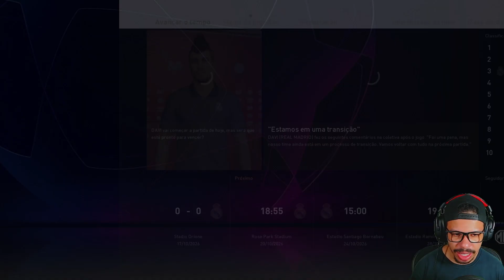SERÁ MAIOR VEXAME DO DAVI?! - RUMO AO ESTRELATO PES 2021 #80 (PC)